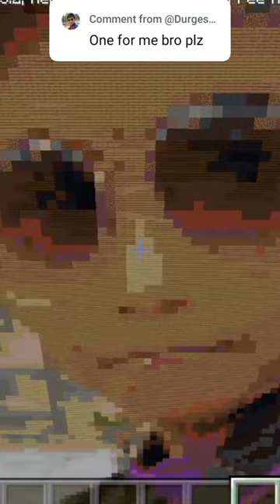minecraft pixel art making